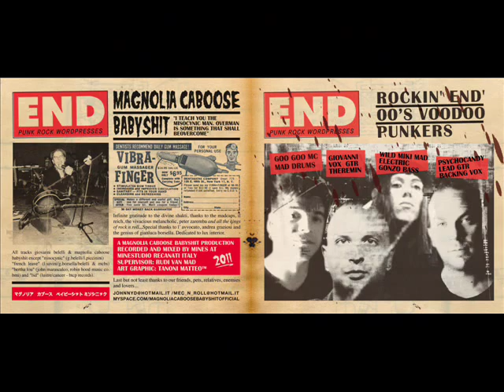Magnolia Caboose Babyshit - Honey Coney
You know...